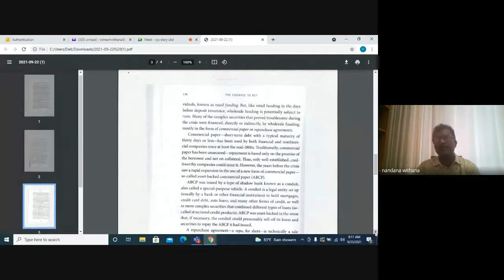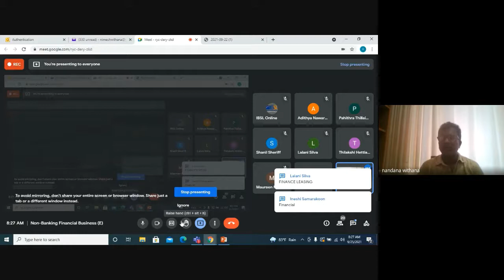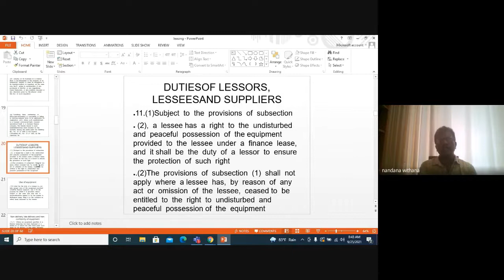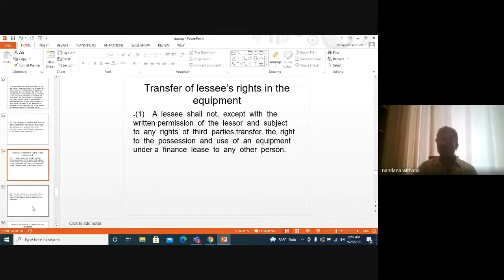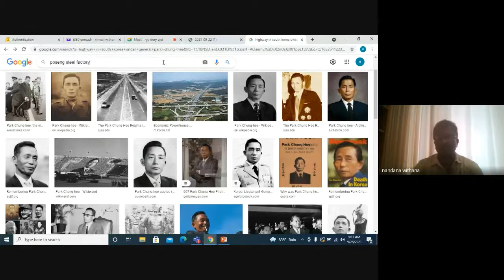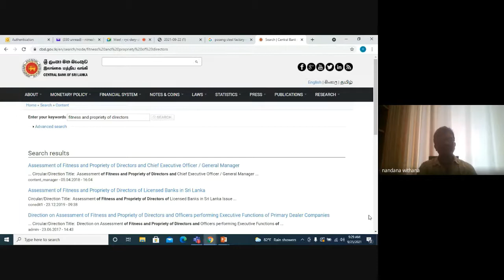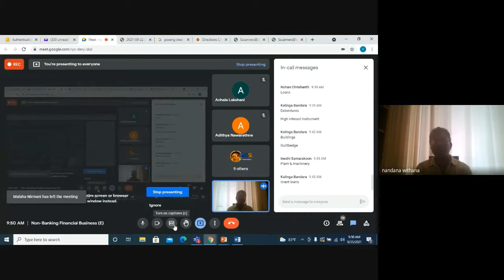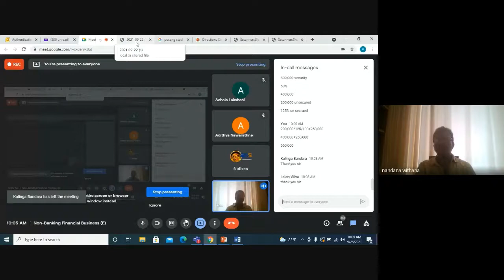I06 E 212 V 25 09 2021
Non-Banking Financial Business
Medium - English
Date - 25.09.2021